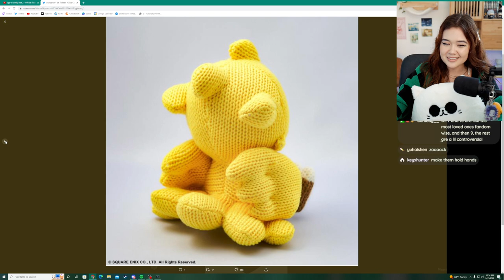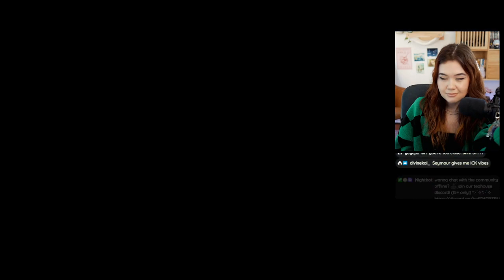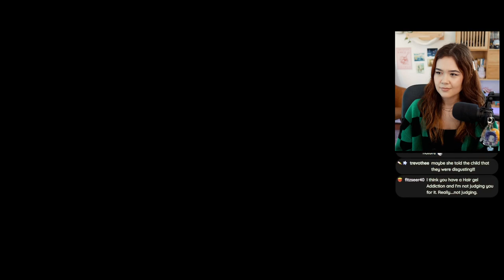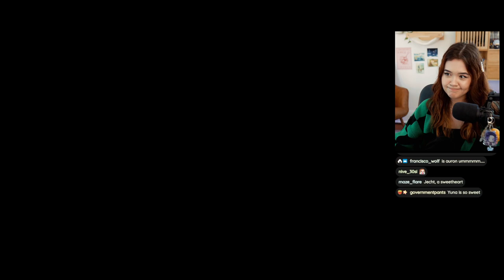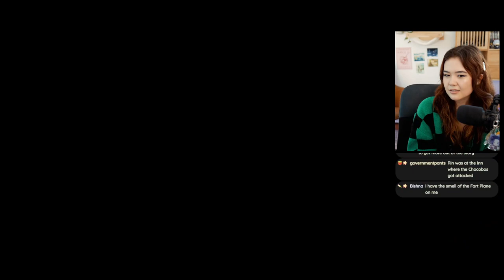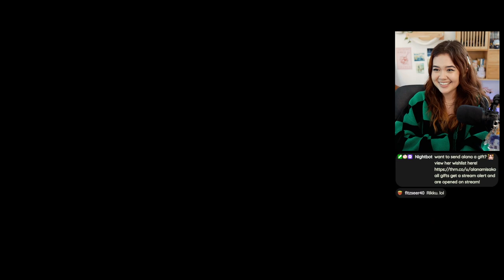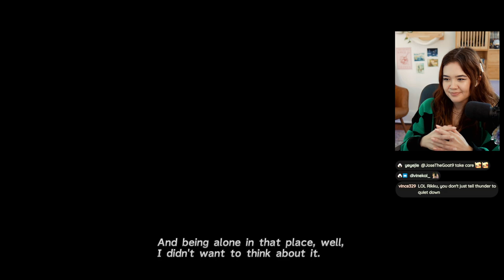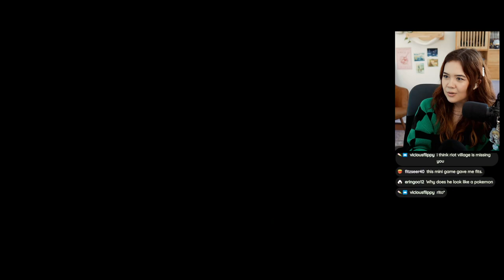Final Fantasy X - First Playthrough (Part 5)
streaming mondays, wednesdays, and fridays at 10AM CST!

reaction channel:  @Alana Misako
gaming channel:  @Alana Misako Games